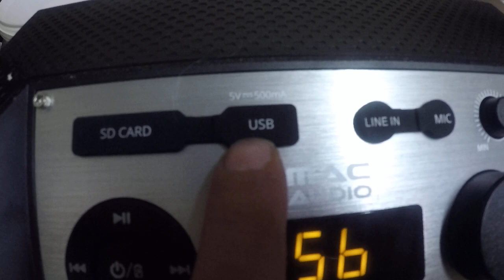Perjantai- bluetooth kaijutinta ja mikadon uutuus 5cm saira